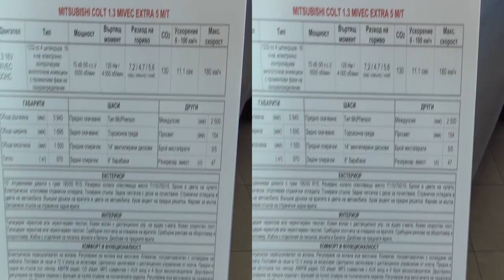Mitsubishi Colt 1.3 Mivec Extra 5 MT Exterior and Interior in Full HD 3D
presents the Mitsubishi Colt 1.3 Mivec Extra 5 M/T car seen outside and inside in full 3D HD. The car is with benzine engine, 1332 cm3, 70 kW (95 HP). 5 gear stick shift. 0-100 km/h acceleration for 11.1 seconds. Fuel economy is B class.